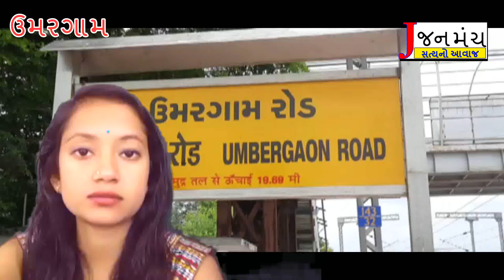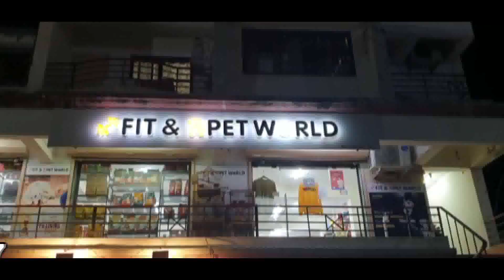વડોદરા ભીલાડ ઇન્ટરસિટી ટ્રેનને દહાણુ સુધી લંબાવાઈ